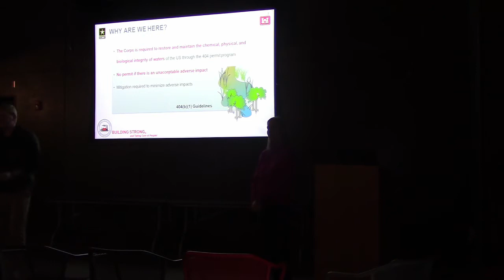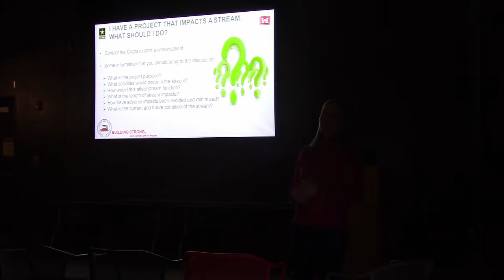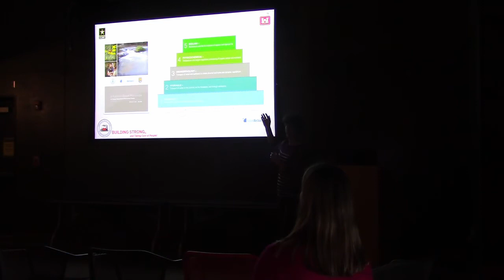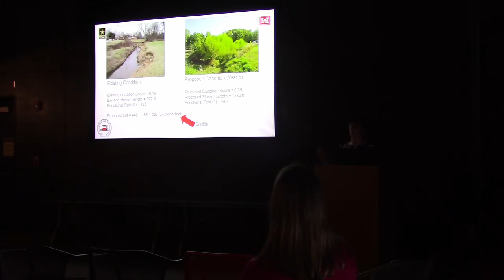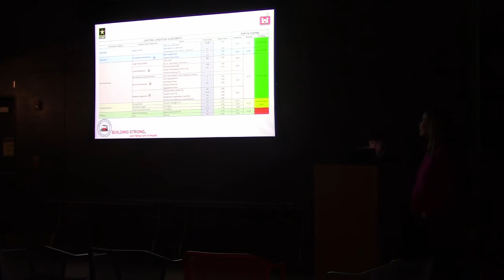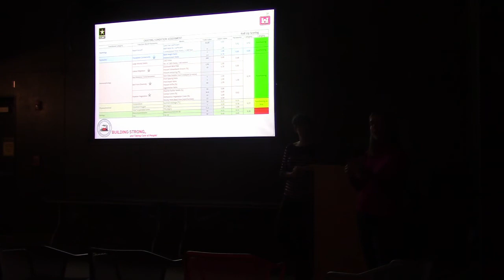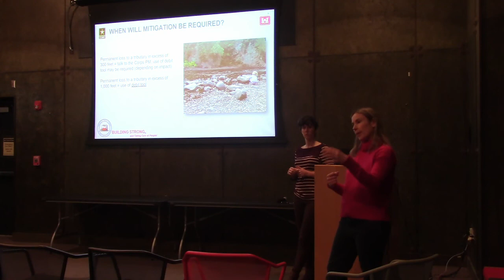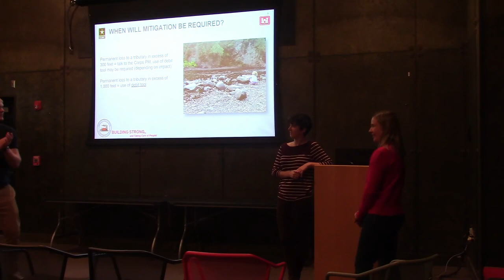Jan. 2020: USACE - MN Stream Assessment Tools and Stream Mitigation Policy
JANUARY 2020 WPA FORUM

Minnesota Stream Assessment Tools and Stream Mitigation Policy

Presentation from Desiree Morningstar and Leslie Day of the U.S. Army Corps of Engineers (USACE) St. Paul District on this year’s new Minnesota Stream Assessment Tools and Stream Mitigation Policy.

Speakers:
Desiree Morningstar, Technical Services Section Chief
Desiree is the Technical Services Section Chief for the St. Paul District, where she brings diverse USACE experience across the nation to the Regulatory Branch.

Leslie Day, Mitigation Coordinator
Leslie is the Mitigation Coordinator for the St. Paul District, responsible for mitigation program implementation in Minnesota and Wisconsin. Prior to becoming the Mitigation Coordinator, Leslie served as a regulatory project manager in northern Minnesota for five years.

MWPCP Credits: 2 hours
PWS Credits: 2 hours